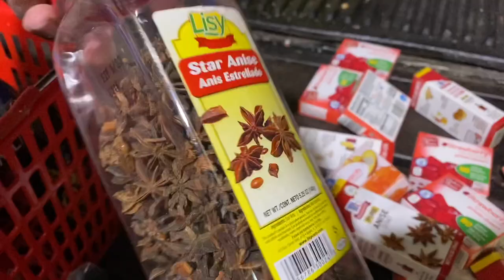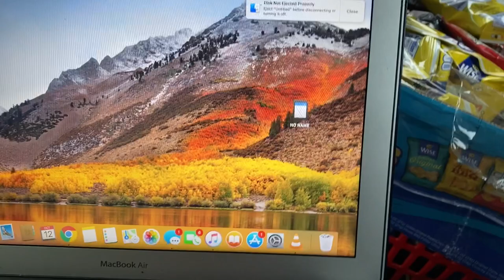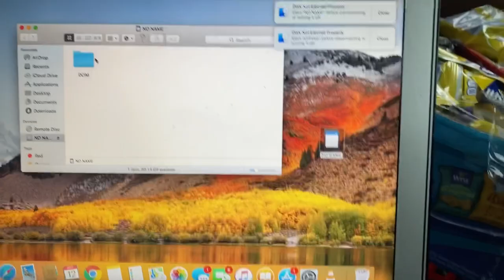How I Bait for NJ BLACK BEARS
It’s currently bear season here in New Jersey, and New Jersey is a baiting state, so here’s a video on how to bait for bears. Sit back, relax and enjoy the video.

Also please leave a comment on what you would like to see next!

Any questions or concerns on where to begin with anything outdoors, you can DM one of our team members @backdam_productions on Instagram

@backdam_productions (Main Page)
@Merican_Mike (Personal Page)
@sc00bic0n  (Jeep Page)